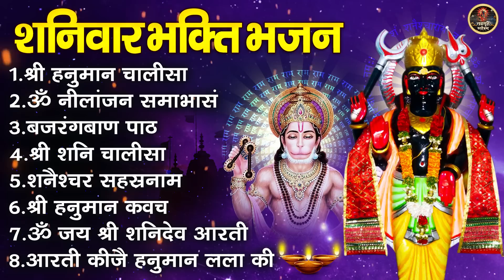शनिवार भक्ति भजन : श्री हनुमान चालीसा, शनि अमृतवाणी, ॐ नीलांजन समाभासं, बजरंगबाण, शनि चालीसा व आरती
Start your day with "Navgrah Stotram" to bring peace to your soul.

 🌸 मन की शांति के लिए " नवग्रह स्तोत्रम " यूट्यूब चैनल पर भजन भक्ति गीत और आरती ,चालीसा व मंत्र सुने

3791-DVT_JKB

ॐ नीलांजन समाभासं
बजरंगबाण पाठ
श्री शनि चालीसा
शनैश्चर सहस्रनाम
श्री हनुमान कवच
ॐ जय श्री शनिदेव आरती

शनिवार भक्ति भजन, श्री हनुमान चालीसा, शनि अमृतवाणी, ॐ नीलांजन समाभासं, बजरंगबाण, शनि चालीसा व आरती, navgrah stotram , नवग्रह स्तोत्रम ,
शनिवार भक्ति भजन, Hanuman Chalisa , ॐ नीलांजनसमाभासं, Shani Dev Chalisa ,Shani dev Aarti, Hanuman Aarti , Bajrangbali, Shani Amritwani ,
Shani Hanuman Bhajan Sangrah, Nonstop Shani Hanuman Bhajan,
shani mantra, श्री शनि अमृतवाणी, हनुमान_चालीसा , शनैश्चर_सहस्रनाम , हनुमान_कवच  ,vianet media , श्री हनुमान चालीसा  ,  ॐ नीलांजन समाभासं   ,
बजरंगबाण पाठ , श्री शनि चालीसा     , शनैश्चर सहस्रनाम , श्री हनुमान कवच    ,